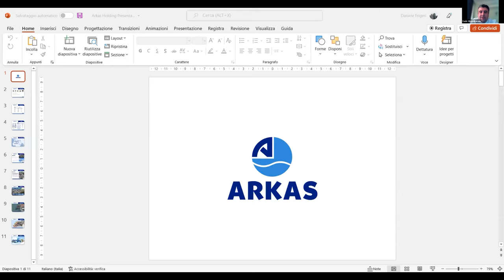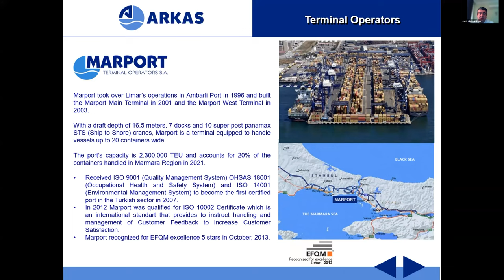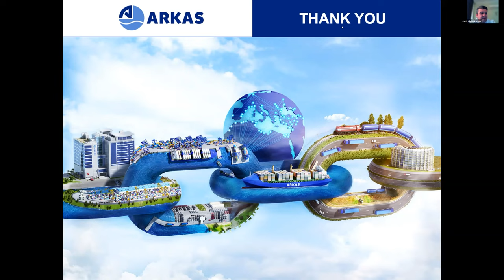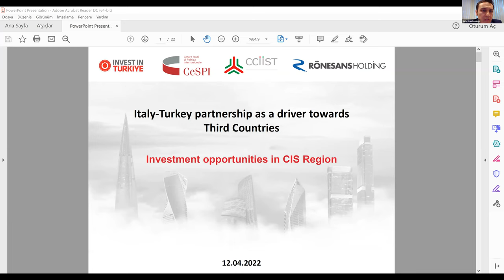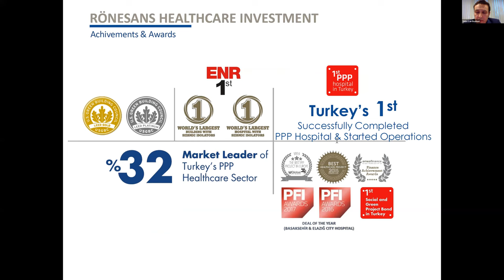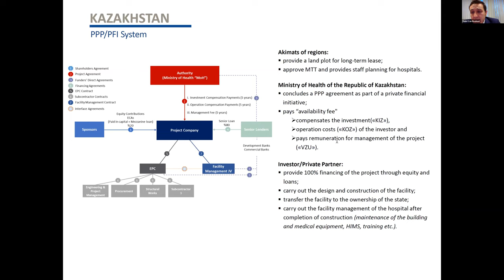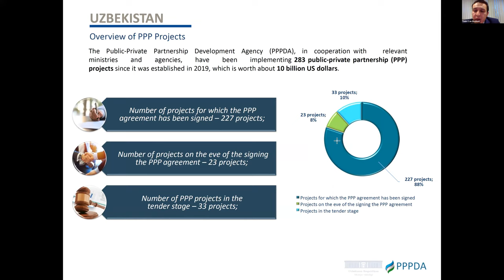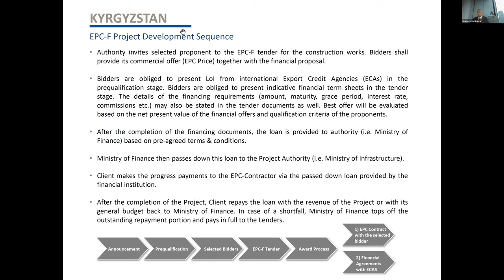Video webinar Partnership Italia-Turchia come driver verso Paesi Terzi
Video webinar Partnership Italia-Turchia come driver verso Paesi Terzi 12 aprile 2022